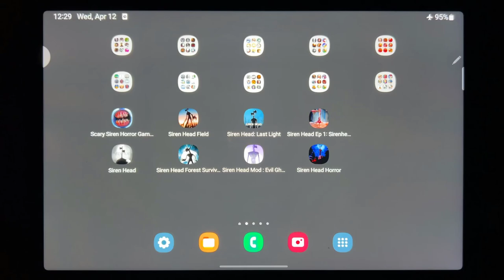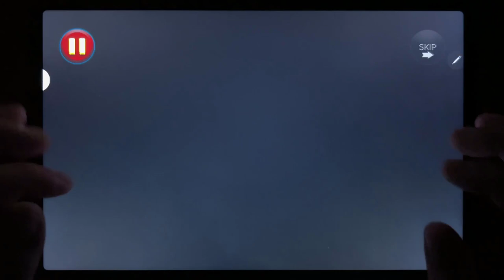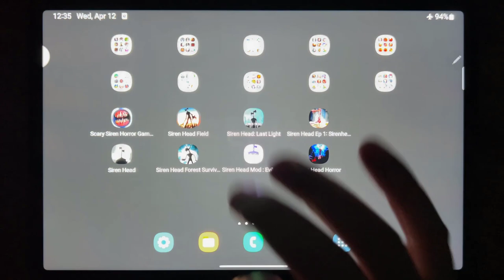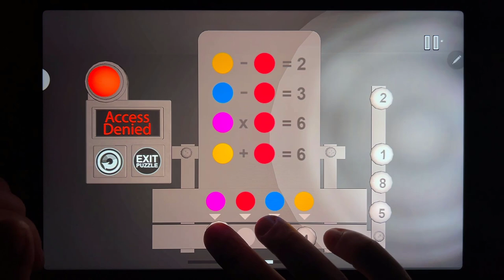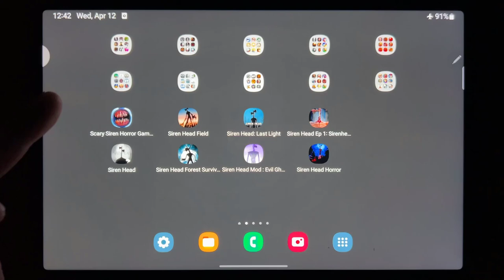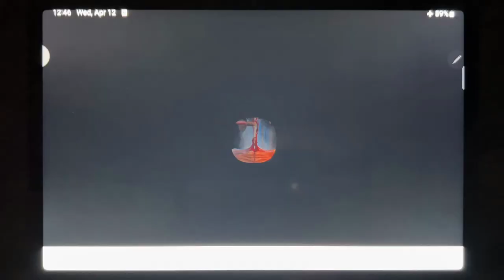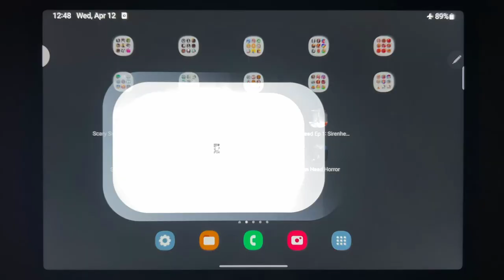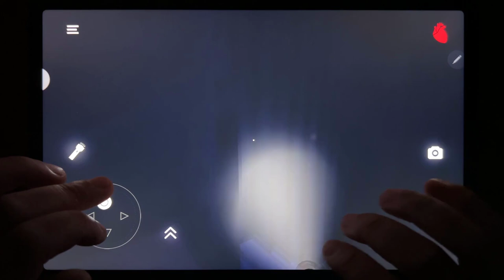Siren Head ( Horror games 3D + Field + last night + Forest + Survival 2 + Ghost Games )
Scary Siren Horror Games 3D, Siren Head Field, Siren Head: Last Light, Siren Head Ep 1, Siren Head, Siren Head Forest Survival 2, Siren Head Mod: Evil Ghost Games, Siren Head Horror